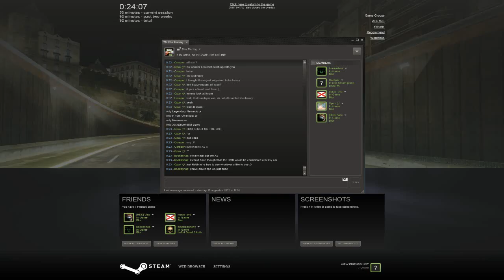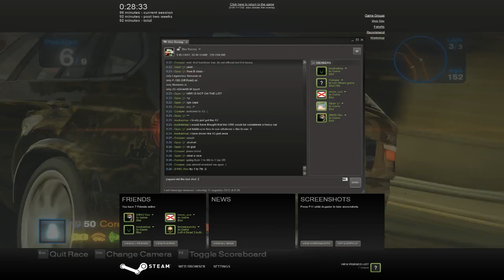Blur - Heavy Violence 2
Practising for the Heavy Cars Racing Tournament
with Bookasha, Qpaxchan, yagami, HKK Vicc